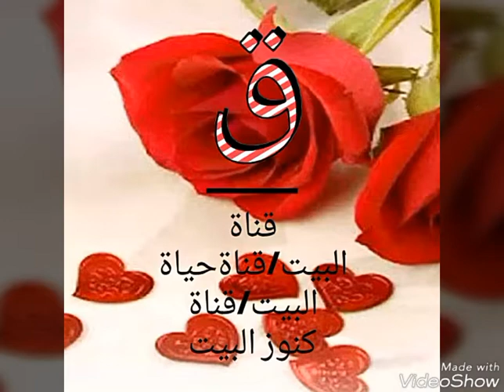ورق🍁🍁العنب🍇shorts #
فوائد ورق العنب🍇 #